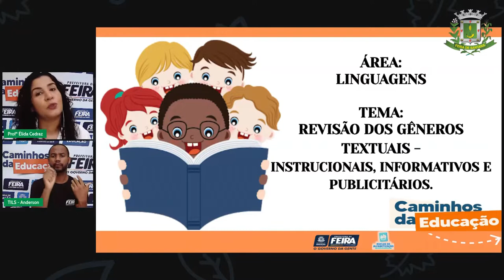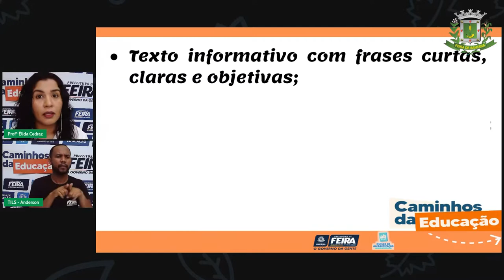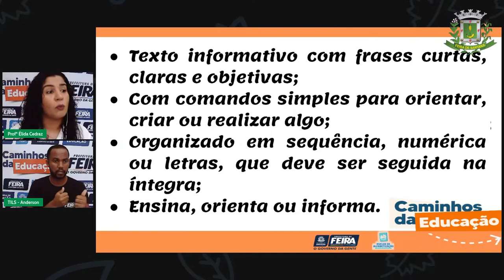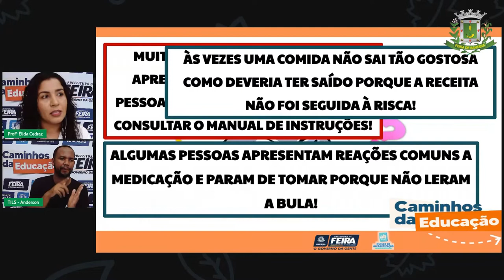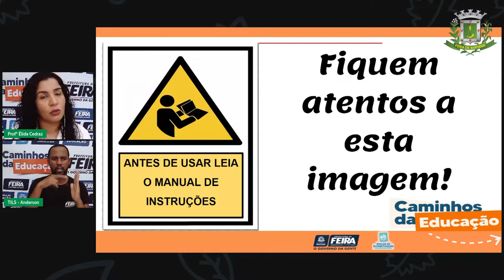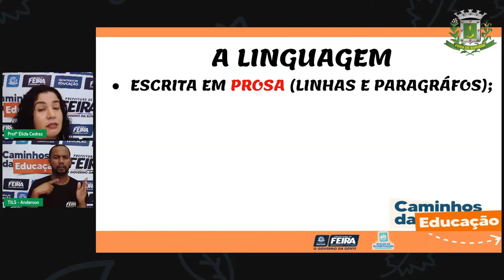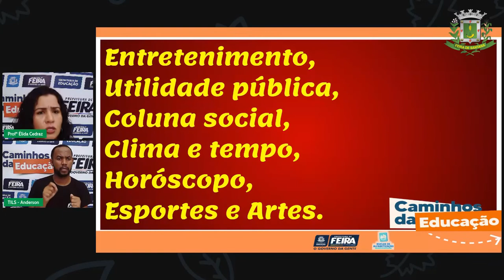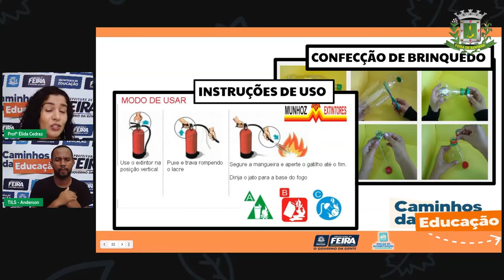Aula 140 2º Élida Ciênc Hum Revisão dos gêneros textuais instrucionais, informativos e publi